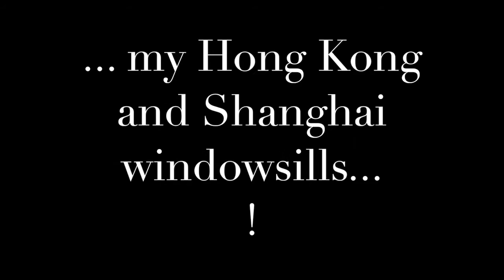Jennifer Lécuyer - Dance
Jennifer Lécuyer dance inspired by my windowsills and Cat Power's 'Where is my Love?'